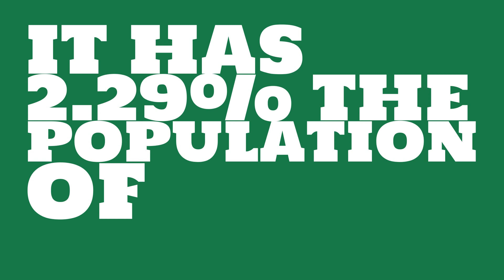How big of a city is Pacifica, CA?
What is the population of Pacifica, CA? How does the size of Pacifica, CA compare to other cities?